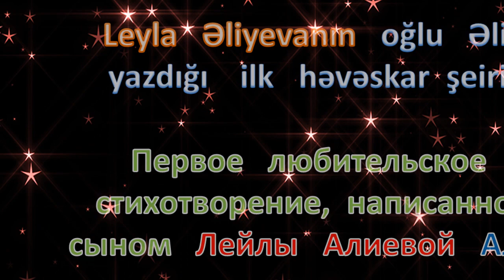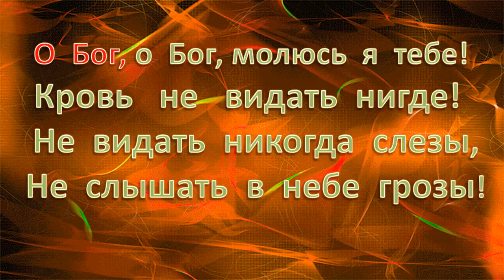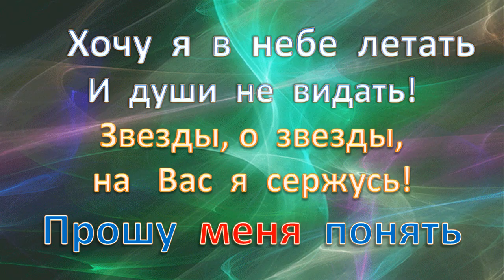Leyla Əliyevanın oğlu Əlinin yazdığı ilk həvəskar şeiri.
Heydər   Əliyev   Fondunun   vitse-prezidenti  Leyla Əliyevanın   oğlu   ilk   şeirini   yazıb.

Первое   любительское   стихотворение,  написанное сыном   Лейлы   Алиевой    Али.

    О   Бог, о  Бог, молюсь  я  тебе!

Кровь не видать нигде!
Не видать никогда слезы,
Не слышать в небе грозы!

Жизнь мне сохранить,
Чтоб я остался и прожил вечность!
А что такое вечность на крайних берегах?
Мой океан в моих словах!

Это сердце все в камнях,
Как и моя душа!
Боже, прости меня!
Звезды, о звезды, я Богу молюсь!

Хочу я в небе летать
И души не видать!
Звезды, о звезды, на Вас я сержусь!
Прошу меня понять

И не потерять!
Но моя душа видна изнутри!
Душой я молюсь
Сохранить меня!

видео - композиции   подготовил

Пашаев     Шакир

Город   Гянджа

Video - kompozisiyanı   hazırladı:

Paşayev   Şakir

"Avrasiya - ONE - Star"